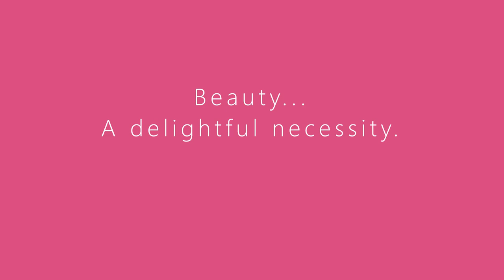🌷 GORGEOUS ROSE Fluid Acrylic Step by Step Paint Tutorial for Beginners / Easy DIY Mother's Day gift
Paint with me! Since it is May and almost Mother's Day, I thought a flower would be just the thing. In this video I walk you step by step through my easy process of creating this lovely 3D looking fluid acrylic piece, "Blushing Rose".

This would make a lovely Mother's Day gift...so personal and unique. Or just a gift to yourself!

Supplies used:
Frog Tape
Push Pins
Squeeze bottles for paint
Spreader Tool
Paint: Colors I used are Rose Gold (DecoArt), Gold (Master's Touch) White (Liquitex), Magenta (Deco Art) Fuschia (Master's Touch "Rouge")
Pouring medium
Gold Glitter
Sealed it with Art Resin

This is the first video in a 🌺May Flower series🌺. 🎨

Pour painting is easy and fun and a great way to get creative! I hope you enjoy painting along with me or just catching a moment to watch and relax.

In this video I was hoping to give you a more personal demonstration by getting in front of the camera and offering start to finish instructions for those wanting to experiment with different acrylic painting techniques. If you enjoy this type of video and would like me to create more tutorial content, please let me know!

This original painting is *SOLD*.

If you would like to shop other pieces or commission a custom artwork, I invite you to visit my

Happy Painting and Happy Mother's Day!
🌷Anna Koehn

"Beauty...a delightful necessity."

AnnaKoehnArt.com